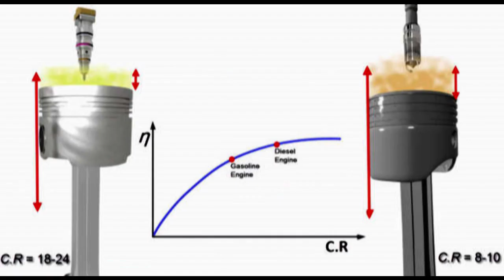Difference Between Diesel Engine And Petrol Engine Explained In Tamil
This Video is About Difference Between Diesel Engine And Petrol Engine Explained In  Tamil Language This Video Is Useful For All Student Specially For Mechanical  Engineering Student